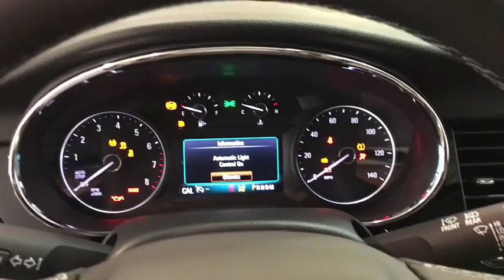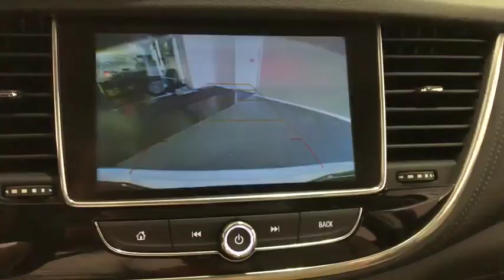2019 Buick Encore Countryside, Hinsdale, La Grange, Palos Heights, Orland Park, IL 91106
WHITE FROST TRICOAT New 2019 Buick Encore

2019 Buick Encore FWD 4dr Essence - Stock#: 91106 - VIN#: KL4CJCSM5KB933146

Ettleson Cadillac
6201 S La Grange Road

Navigation, Heated Seats, Back-Up Camera, Onboard Communications System, Dual Zone A/C, Remote Engine Start. Essence trim, WHITE FROST TRICOAT exterior and SHALE / EBONY ACCENTS interior. FUEL EFFICIENT 31 MPG Hwy/26 MPG City! READ MORE! KEY FEATURES INCLUDE: Heated Driver Seat, Back-Up Camera, Onboard Communications System, Remote Engine Start, Dual Zone A/C. OPTION PACKAGES: EXPERIENCE BUICK PACKAGE includes (IO6) Buick Infotainment System with Navigation, (CF5) tilt-sliding power moonroof and (RV8) 18 7-spoke chromed aluminum wheels, SAFETY PACKAGE II includes (KEM) Air Ionizer, (CE1) Rainsense wipers, (UD5) Front and Rear Park Assist, (UEU) Forward Collision Alert and (UFL) Lane Departure Warning, AUDIO SYSTEM, BUICK INFOTAINMENT SYSTEM WITH NAVIGATION, AM/FM STEREO, SIRIUSXM with 8 diagonal Color Touch Screen, includes 2 USB ports, Bluetooth streaming for audio and select phones and Phone Integration for Apple CarPlay and Android Auto capability for compatible phone. Includes (U2L) HD Radio when (UQA) Bose premium 7-speaker system is ordered.), ENGINE, TURBO 1.4L VARIABLE VALVE TIMING DOHC 4-CYLINDER DIRECT INJECTION SIDI with start/stop mode (153 hp [114.1 kW] @ 5600 rpm, 177 lb-ft of torque [239.0 N-m] @ 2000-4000 rpm), LPO, BUICK INTERIOR PROTECTION PACKAGE includes the following dealer installed LPO accessories: (VAV) First and second row color-keyed all-weather floor mats and (VLI) Color-keyed carpeted cargo mat, TRANSMISSION, 6-SPEED AUTOMATIC, ELECTRONICALLY-CONTROLLED with overdrive, includes Driver Shift Control. Buick Essence with WHITE FROST TRICOAT exterior and SHALE / EBONY ACCENTS interior features a 4 Cylinder Engine with 153 HP at 5600 RPM*. EXPERTS REPORT: Great Gas Mileage: 31 MPG Hwy. Horsepower calculations based on trim engine configuration. Fuel economy calculations based on original manufacturer data for trim engine configuration. Please confirm the accuracy of the included equipment by calling us prior to purchase.